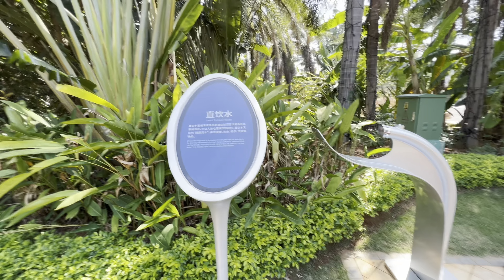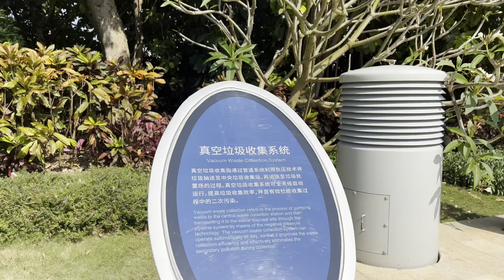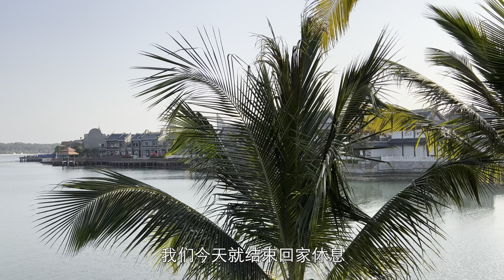海花岛的退休带娃日常 年轻人一家三口来到这里直接躺平了